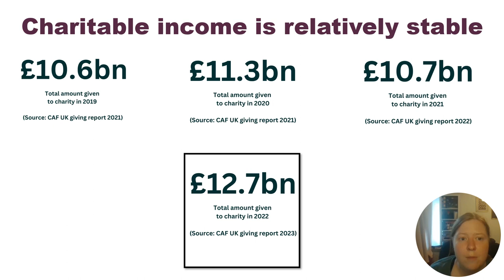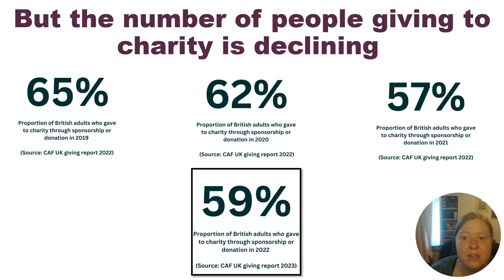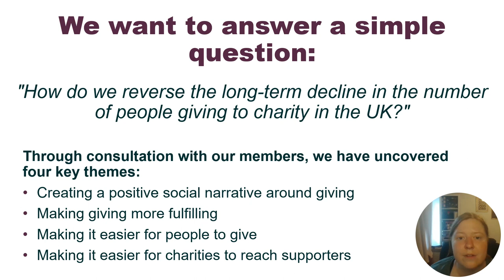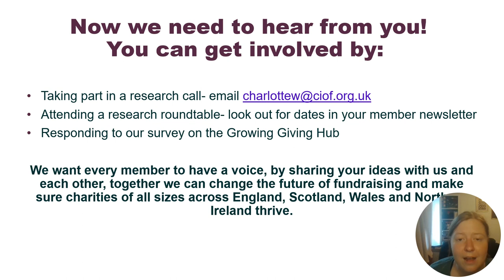It's time to get serious about growing giving